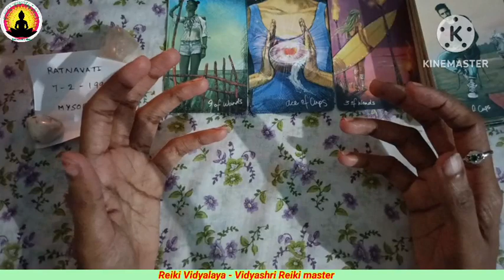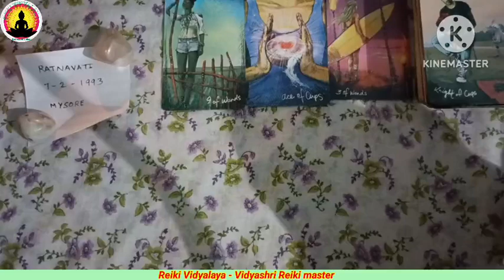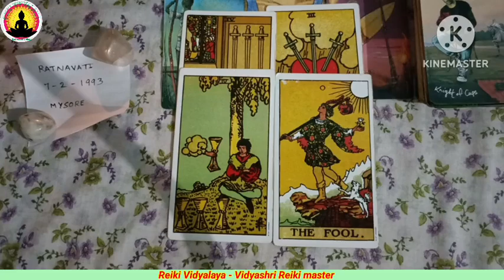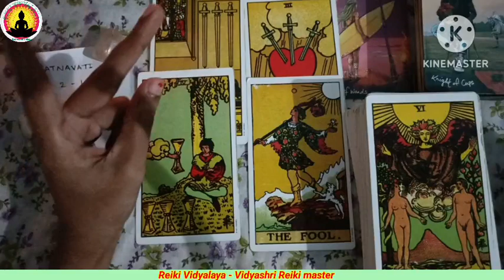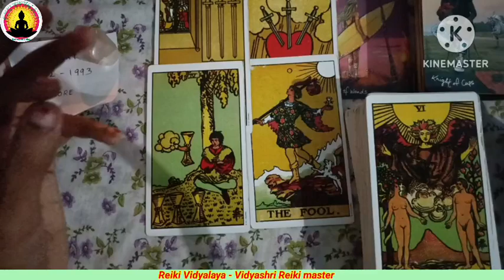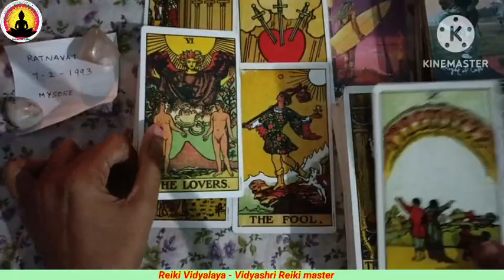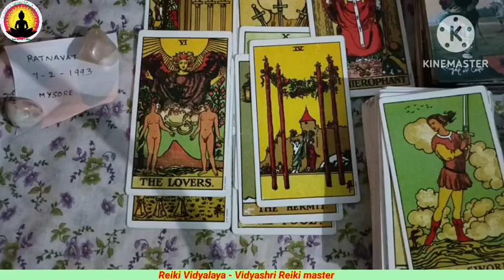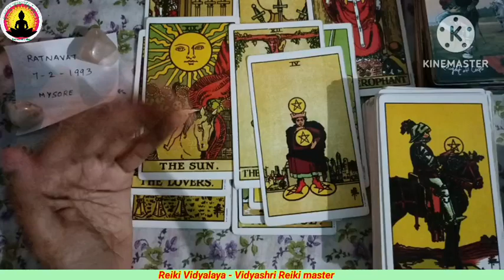Taro free Divine gift 🎁 for my Subscriber.☯️✨♦️🃏 who is the lucky person.